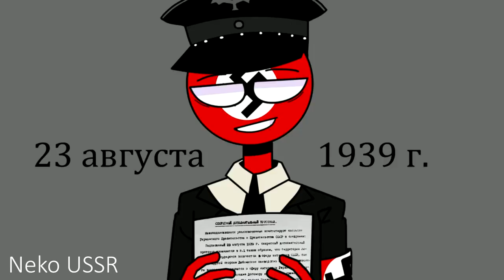Ticking (CountryHumans) /clip |USSR x Third Reich